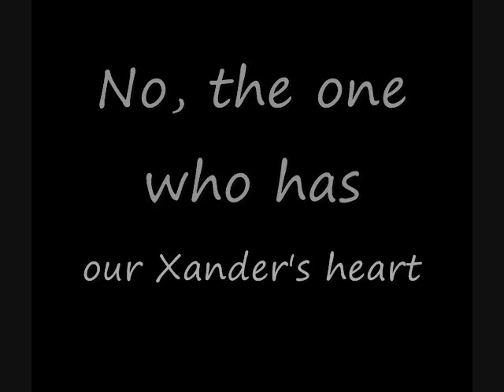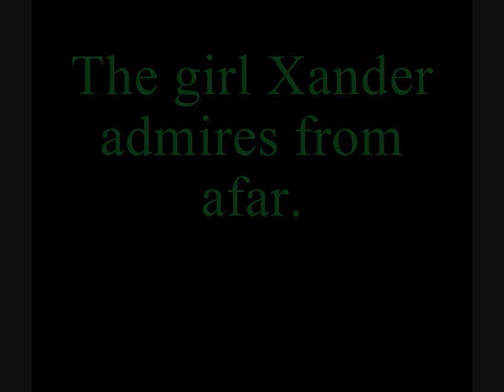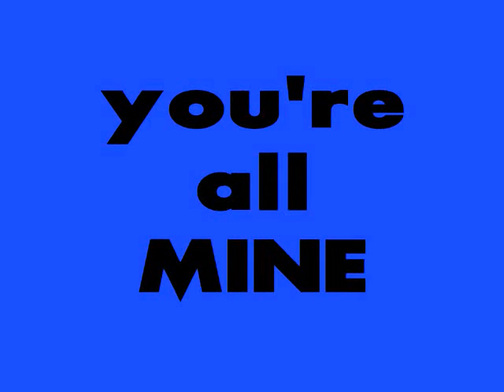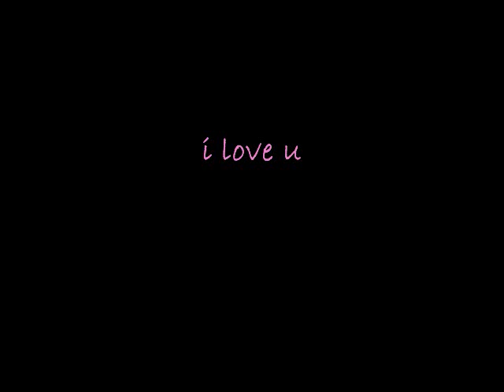man in love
The first Xander and Ariel film...Xander from BtVS and Ariel, played by Kirsten Storms, his original r/p character gf.